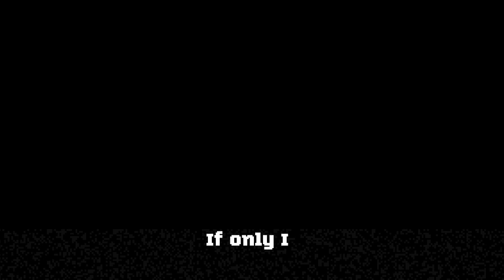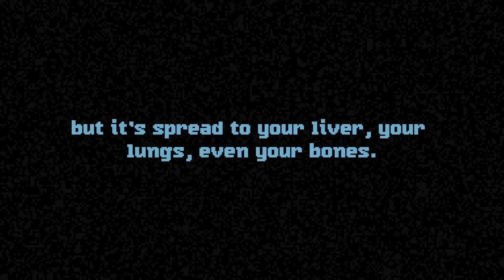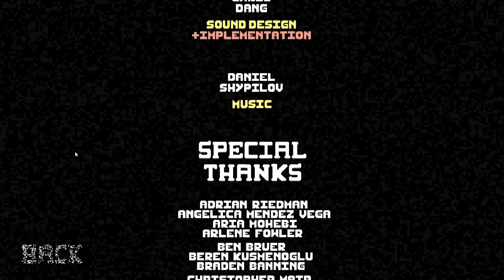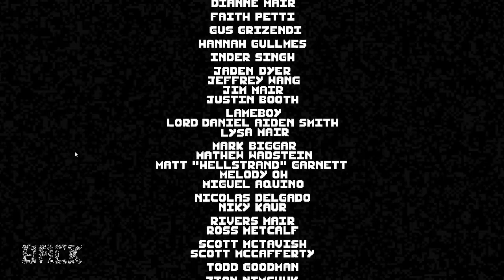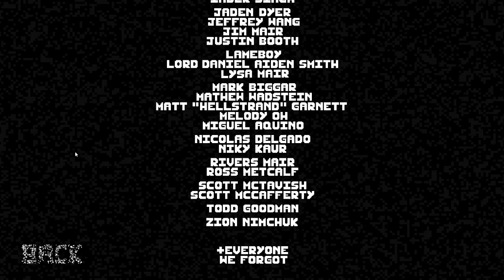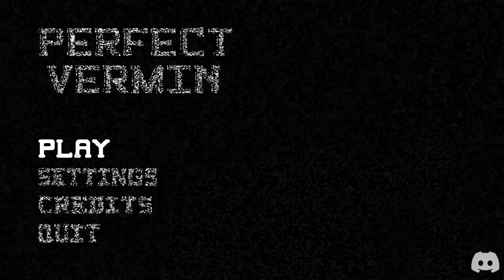Hammer Time | Perfect Vermin Full Game Let's Play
Gore warning, this is very different from what I normally play but I think it's neat.